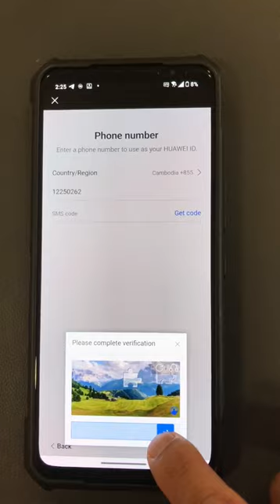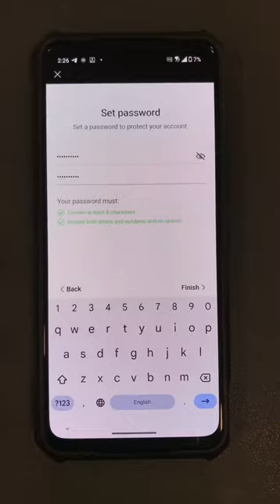របៀបចុះឈ្មោះក្នុងកម្មវីធី AI Life | How to create Huawei ID account [HUAWEI 4G CPE 5s]